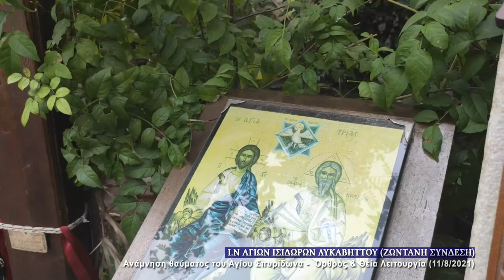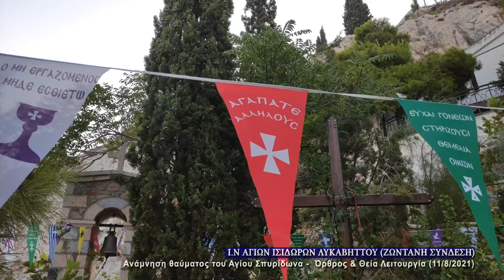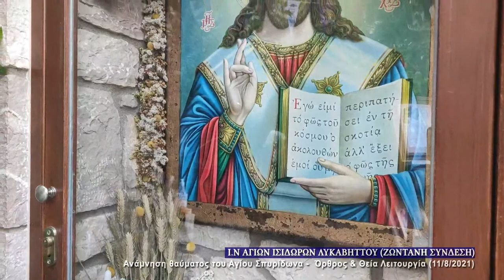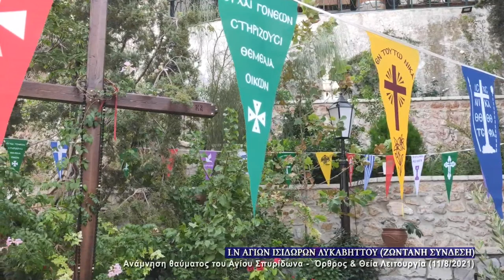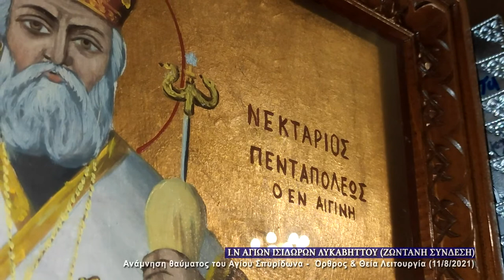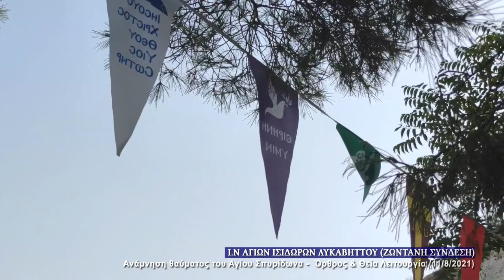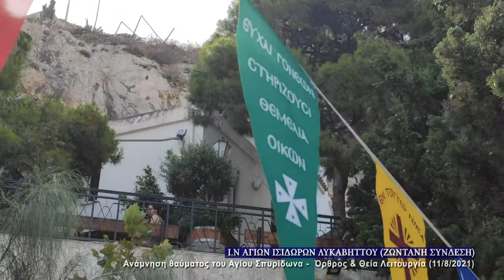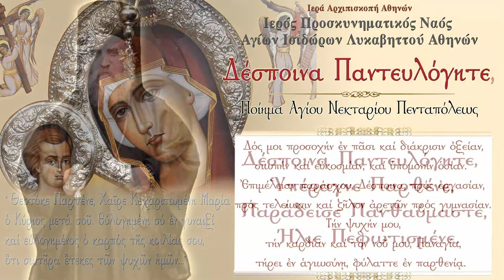August 11, 2021 | Greek Orthodox Divine Liturgy : Euplus the Holy Martyr | Live Stream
Watch live from the Greek Orthodox Church of Saint Isidoroi at lycabettus hill, the Matins/Orthros and the Divine Liturgy of the Euplus the Holy Martyr & Archdeacon of Cantania ( 8th Tuesday after Pentecost ) .Παρακολουθήστε σε ζωντανή μετάδοση από τον Ιερό Ναό των Αγίων Ισιδώρων Λυκαβηττού της Ιεράς Αρχιεπισκοπής Αθηνών τον Όρθρο και την Θεία Λειτουργία.

Euplus the Holy Martyr & Archdeacon of Cantania.:
This Martyr was from Catania in Sicily and contested during the reign of Diocletian. He presented himself of his own accord to Calvisianus the Governor, who put him to exceedingly harsh torments. As Euplus was on the rack, Calvisianus commanded him to worship Mars, Apollo, and Aesculapius; he answered he worshipped the Father, Son, and Holy Spirit. He was beheaded in the year 304.

The Today Gospel According to Matthew 16:20-24
At that time, Jesus strictly charged the disciples to tell no one that he was the Christ. From that time Jesus began to show his disciples that he must go to Jerusalem and suffer many things from the elders and chief priests and scribes, and be killed, and on the third day be raised. And Peter took him and began to rebuke him, saying, "God forbid, Lord! This shall never happen to you." But he turned and said to Peter, "Get behind me, Satan! You are a hindrance to me; for you are not on the side of God, but of men."

St. Paul's First Letter to the Corinthians 10:12-22
Brethren, let any one who thinks that he stands take heed lest he fall. No temptation has overtaken you that is not common to man. God is faithful, and he will not let you be tempted beyond your strength, but with the temptation will also provide the way of escape, that you may be able to endure it. Therefore, my beloved, shun the worship of idols. I speak as to sensible men: judge for yourselves what I say. The cup of blessing which we bless, is it not a communion in the blood of Christ? The bread which we break, is it not a communion in the body of Christ? Because there is one bread, we who are many are one body, for we all partake of the one bread. Consider Israel according to the flesh: are not those who eat the sacrifices partners in the altar? What do I imply then? That food offered to idols is anything, or that an idol is anything? No, I imply that what pagans sacrifice they offer to demons and not to God. I do not want you to be partners with demons. You cannot drink the cup of the Lord and the cup of the demons. You cannot partake of the table of the Lord and the table of the demons. Shall we provoke the Lord to jealousy? Are we stronger than he?

The small church of Saint isidoroi belongs to the Holy Archdiocese of Athens and is located on the west side of Lycabettus Hill in Athens, built inside the largest cave on the hill. According to tradition, this cave was a place of ascetic life of the Christians of the first centuries.Το εκκλησάκι των Αγίων Ισιδώρων βρίσκεται στην δυτική πλευρά του λόφου Λυκαβηττού Αθηνών κτισμένο μέσα στο μεγαλύτερο σπήλαιο τού λόφου. Σύμφωνα με την παράδοση, το σπήλαιο αυτό ήταν χώρος ασκητικής ζωής των χριστιανών των πρώτων αιώνων.